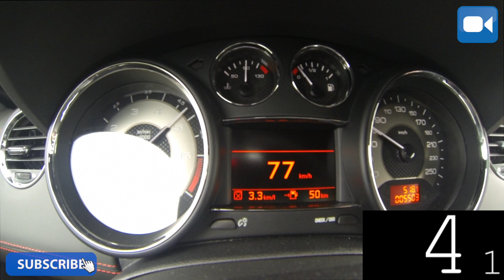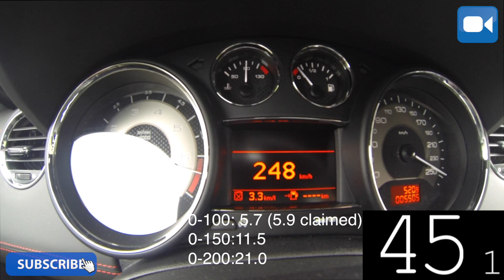0-250 km/h: Peugeot RCZ R 270 HP VERY FAST! Acceleration Test Beschleunigung Autobahn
2014 Peugeot RCZ R 0-250 km/h VERY FAST! Acceleration

Auto-Top es una empresa de pruebas y grabación de coches sincera. No estamos interesados en la ecología. Tubos de escape rugiendo y motores echando humo, es todo lo que nos interesa oir! Hacemos reviews de todo tipo de coches. En las listas de reproducción podéis encontrar desde sonidos del ultramundo hasta tests de aceleración (0-100, 0-200), cámaras a bordo de los coches, hasta el sonido de aceleración de cada coche. Coches exóticos, coches compactos, deportivos. Lo tenemos todo!